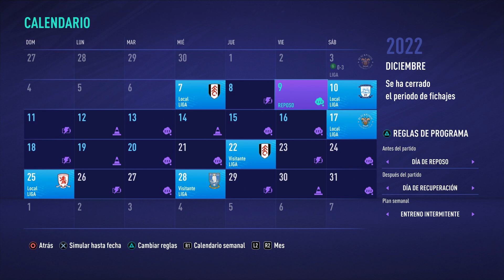la MAYOR GOLEADA de la TEMPORADA pero.. ¿en CONTRA o a FAVOR? | MODO CARRERA | FIFA 21 #49